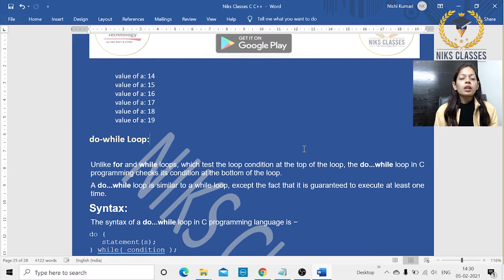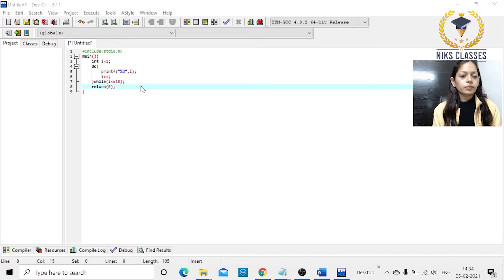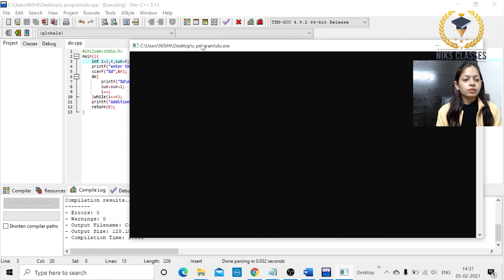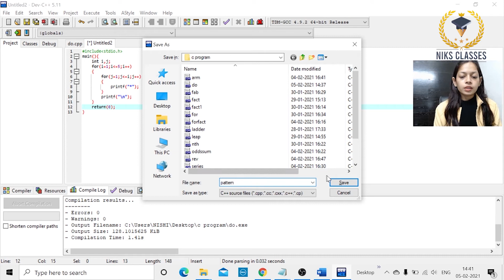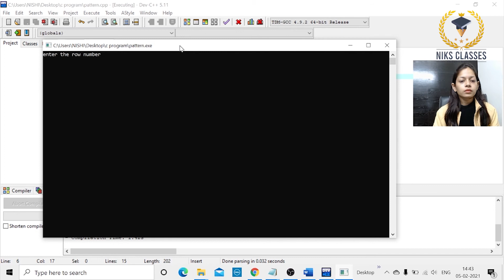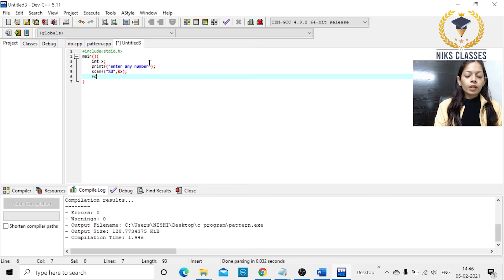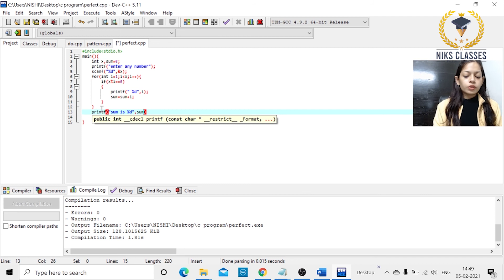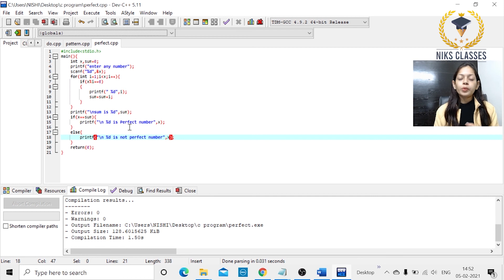C/C++ Live Classes Part- 7 For Beginners in Hindi | C++ Programming|Niks Classes